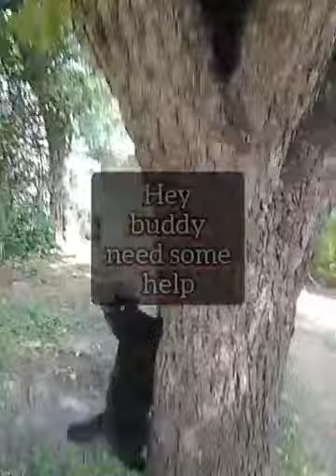Basketball goal fell down/Cats Adventure